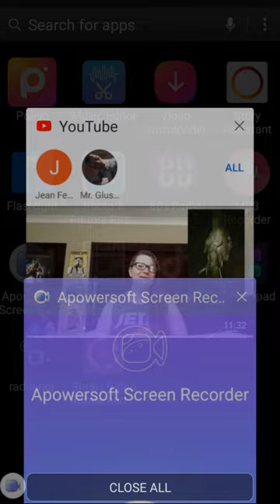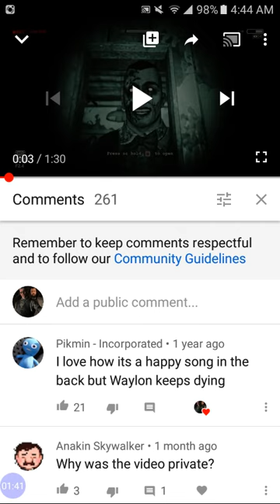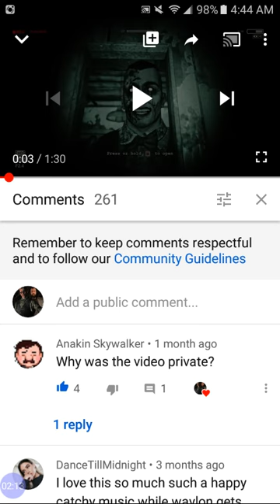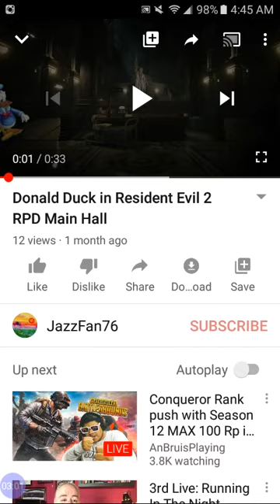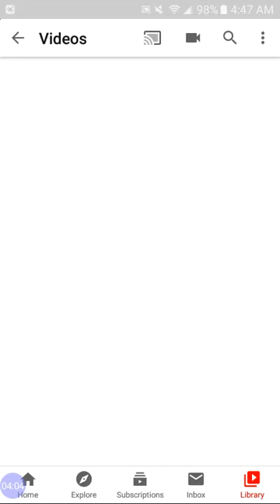YouTube isn't giving me any notifications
YouTube only seems to be giving me notifications about new subscribers, not comments. They also moved the comment section on this channel for some reason. If anybody knows why this is happening, please leave a comment on this video because I'm at a loss and I don't know what's going on here.